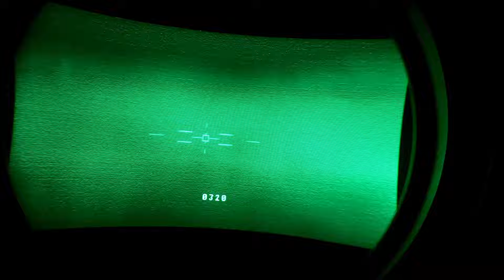Life of a M1A2 SEP Gunner in the US Army | Part 1 Interview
on the life of an M1A2 Abrams SEP 2/3, his training, and time in the Abrams.

Timeline
Intro and Who is Bundesfuast 00:00 - 04:29
Training to become a tanker 04:30 - 13:51
Favourite Position 13:52 - 16:01
Average Day of a Tanker 16:02 -26:01
About NTC Nat Training Center & Other Training 26:02 -34:53
Combined Arms Training 34:53 - 42:41
Fun Story and Memory 42:42 - 49:43
What would you say to those who doubt tanks? 49:43 - 56:11